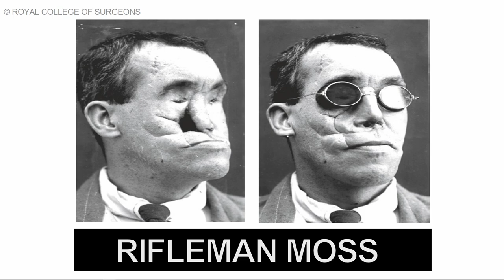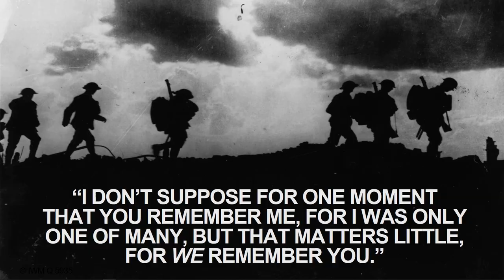The Facemaker: The Battle to Mend the Disfigured Soldiers of World War I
From the moment the first machine gun rang out over the Western Front, one thing was clear: mankind's military technology had wildly surpassed its medical capabilities. The war's new weaponry, from tanks to shrapnel, enabled slaughter on an industrial scale, and given the nature of trench warfare, thousands of soldiers sustained facial injuries. Medical advances meant that more survived their wounds than ever before, yet disfigured soldiers did not receive the hero's welcome they deserved. In this important event, Dr Lindsey Fitzharris – award-winning historian and author of the international bestselling The Facemaker – tells the astonishing story of the pioneering plastic surgeon Harold Gillies, who dedicated himself to restoring the faces – and the identities – of a brutalized generation.

Chaired by Invictus gold-winning champion, medical anaesthetist, and army veteran, Dr Jen Warren.

Dr Lindsey Fitzharris is the author of The Butchering Art, which won the PEN/E.O. Wilson Prize for Literary Science Writing, and was shortlisted for the Wellcome Book Prize and the Wolfson History Prize. She received her doctorate in the History of Science, Medicine and Technology at the University of Oxford and was a post-doctoral research fellow at the Wellcome Institute. She contributes regularly to the Wall Street Journal, Scientific American and other notable publications.

Jen Warren is a Consultant in Intensive Care and Anaesthesia and a Royal Army Medical Corps Veteran. She joined the Army at Medical School as a Medical Officer. After a tour of Afghanistan, she started anaesthetic training when a skiing accident left her with limited mobility. Jen was medically discharged from the Army but fought to continue her medical training, finally qualifying as a consultant in 2023. She’s participated in numerous sporting events; most notably winning 18 medals at the 2016 and 2017 Invictus Games, becoming the first person to undertake the Lewa Marathon using a wheelchair and captaining the first female disabled team to complete the Enduroman Arch to Arc. She was selected to compete internationally again in August 2022 for paracanoe marathon but unfortunately life wasn’t finished throwing curve balls. Jen was diagnosed with Stage 4 cancer, which has affected her left arm. She’s determined to live life to the full and hopeful that immunotherapy will allow her to do so for as long as possible. “Disability might define what you can’t do but the only limit on what you can do is your imagination.”